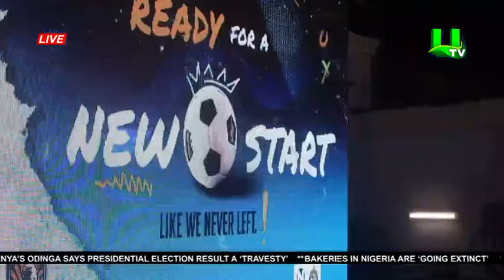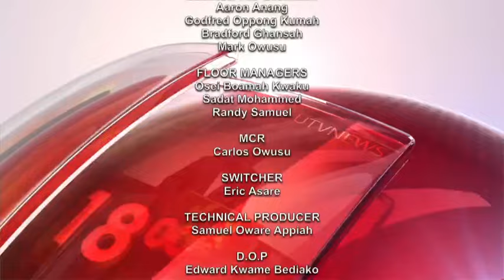SPORTS NEWS WITH DAVID OFORI OSAFO 17/08/22